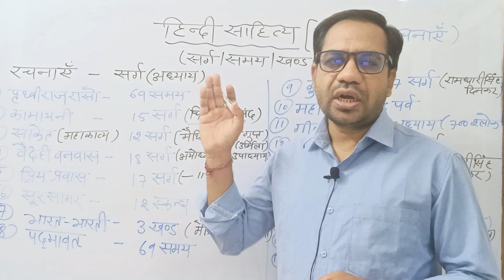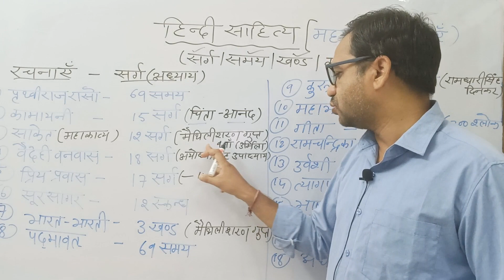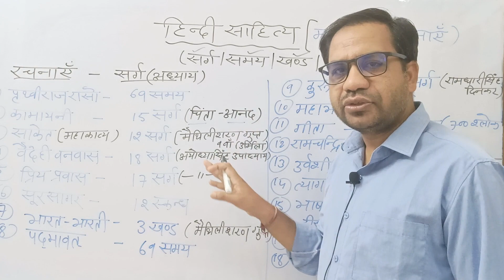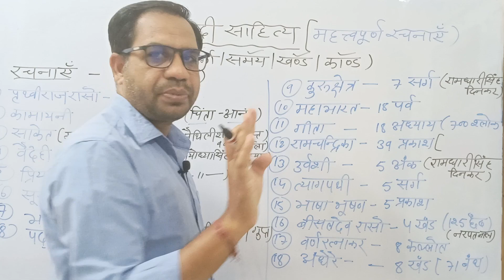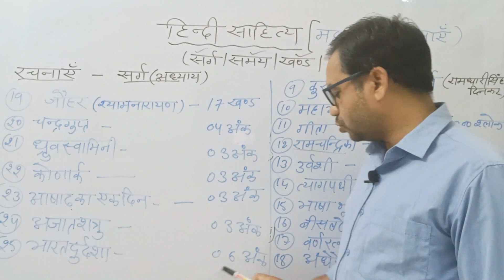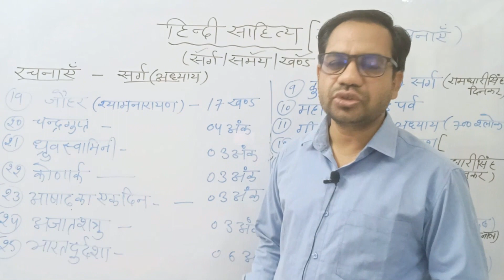imp रचनाओं की सर्ग संख्या ||कांड||अध्याय ||Hindi sahitya ka itihas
imp रचनाओं की सर्ग संख्या ||कांड||खंड||अध्याय ||Hindi sahitya ka itihas